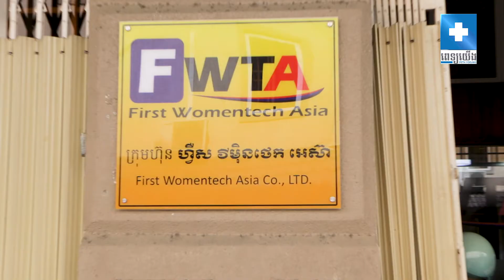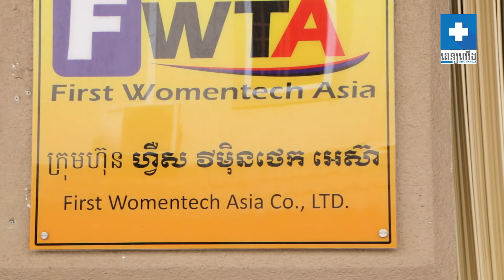"ពេទ្យយើង" ជាកម្មវិធីប្រព័ន្ធគ្រ​ប់គ្រ​ង​មន្ទីរ​ពេទ្យ​ឌីជី​ថលថ្មី​មួយ (Peth yoeung)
"ពេទ្យយើង" ជាកម្មវិធីប្រ ព័ន្ធគ្រ​ប់គ្រ​ង​មន្ទីរ​ពេទ្យ​ឌីជី​ថលថ្មី​មួយ បង្កើត​​សម្រាប់​​កត់​ត្រា​ព័ត៌​មាននៅ​តាម​មន្ទីរ​ពេទ្